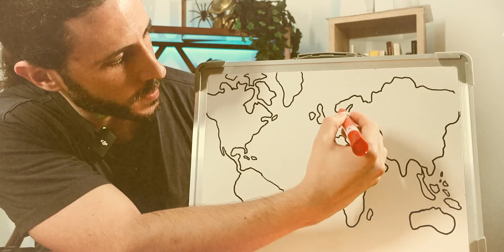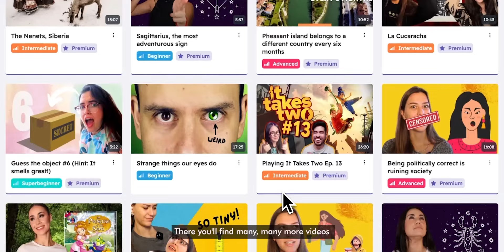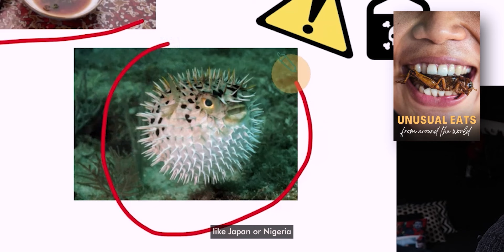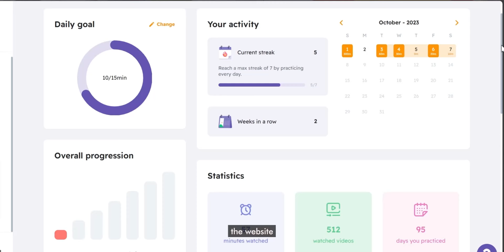Are world maps RACIST? - Intermediate Spanish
Dive in with Andrés as he navigates the wild world of maps, breaking down how we flatten the globe and sparking the hot debate: could maps be racist?